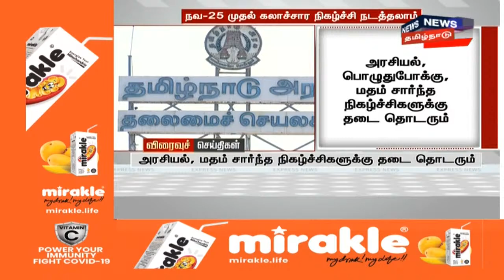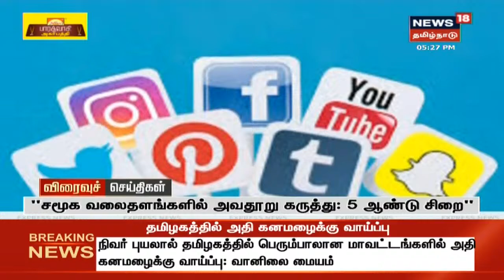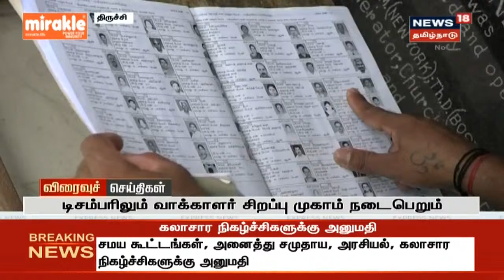விரைவுச் செய்திகள் | Express18 News | News18 Tamil Nadu | 22.11.2020